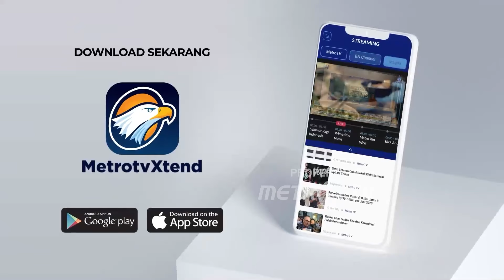Xinwen - Kongres Ke-14, Tiongkok Ambisius Kejar Target Ekonomi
MetroTV, Tiongkok mengumumkan target ekonomi ambisius mereka pada seremonial pembukaan pertemuan Kongres Rakyat Nasional ke-14, yang menjadi kesempatan untuk menunjukkan kepercayaan diri Tiongkok dalam menghadapi berbagai tantangan. PM Tiongkok Li Qiang mengumumkan target pertumbuhan ekonomi Tiongkok masih sama seperti tahun lalu, yaitu sekitar 5%.